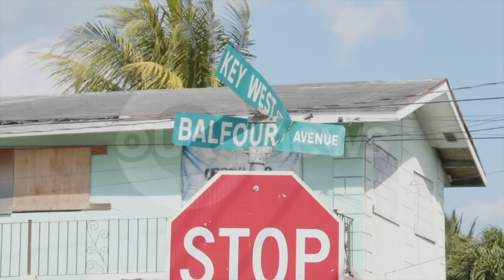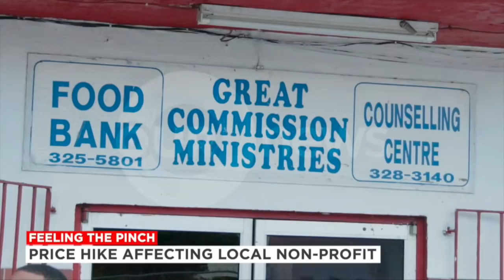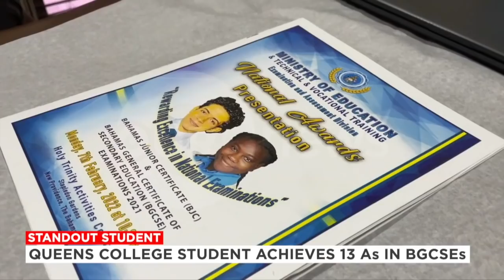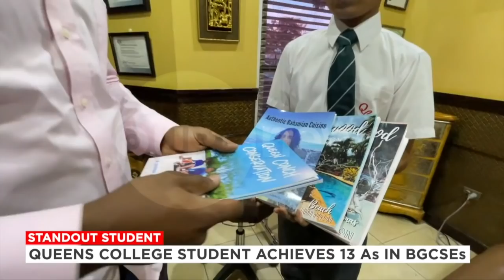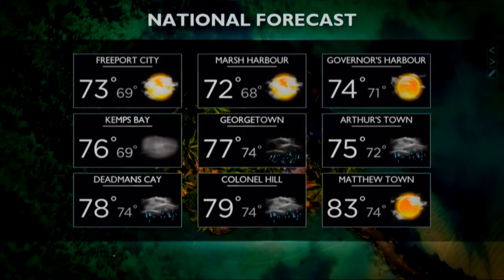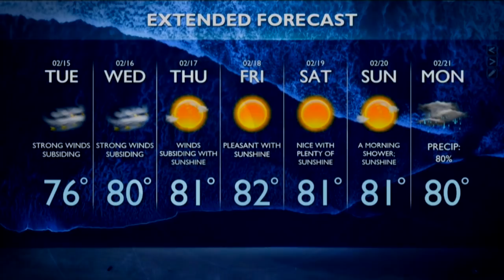730PM OUR NEWS FEBRUARY 14TH 2022